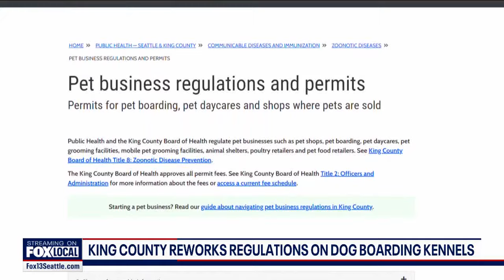King County reworking pet business regulations | FOX 13 Seattle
In a recent announcement during the King County Board of Health meeting on Thursday, officials unveiled plans to enhance transparency and safety in the pet care industry.